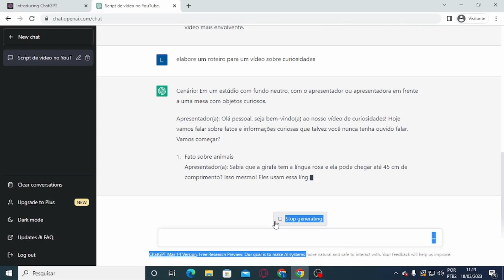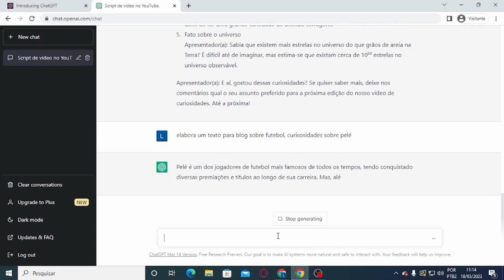O QUE É O CHAT GPT?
Olá! Neste vídeo vamos falar sobre o ChatGPT, um modelo de linguagem desenvolvido pela OpenAI que permite a interação com humanos por meio de texto. Vamos explorar as funcionalidades e possibilidades desse modelo, que pode ser usado em diversas áreas, como atendimento ao cliente, suporte técnico, e até mesmo em jogos. Não perca essa oportunidade de conhecer mais sobre a tecnologia e como ela pode ser aplicada no seu negócio. Acompanhe o vídeo até o final e deixe nos comentários suas dúvidas e opiniões!